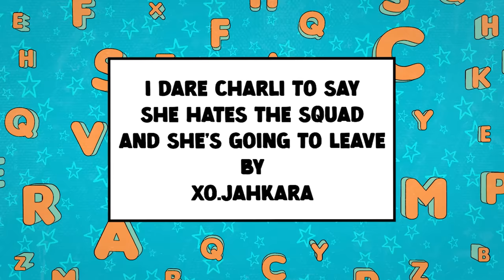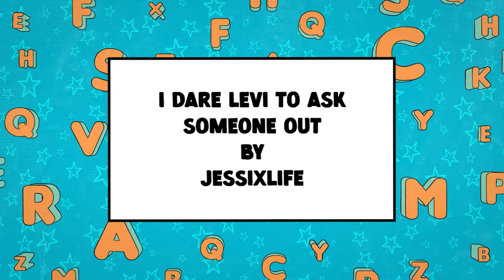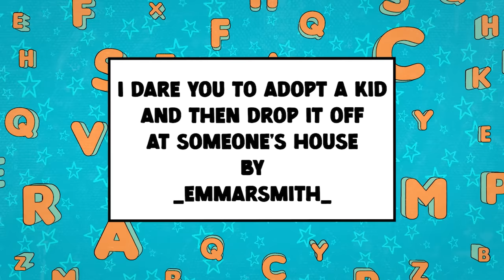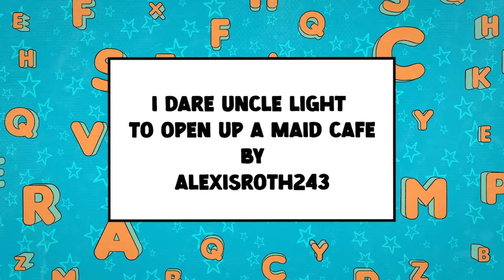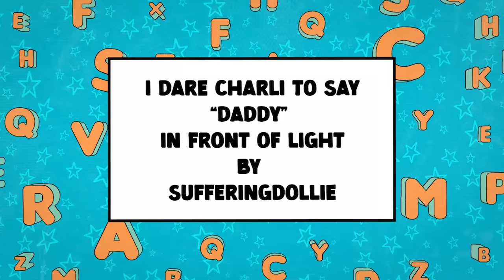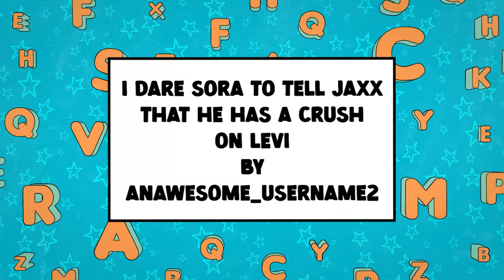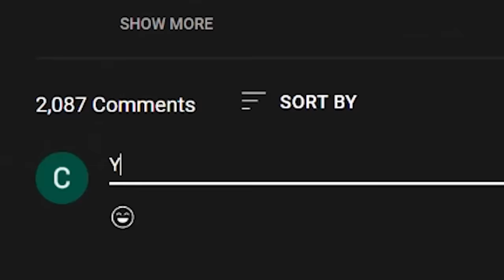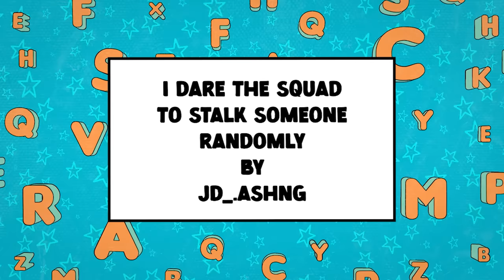Squad Does YOUR DARES #6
The Game We Played ► Squad Does YOUR DARES #6